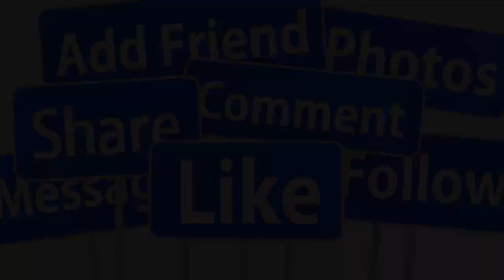🔴NÓNG 16/7: LỄ DI QUAN DANH CA HƯƠNG LAN QUA Đ.ỜI ĐỘT NGỘT TẠI MỸ Ở TUỔI 78